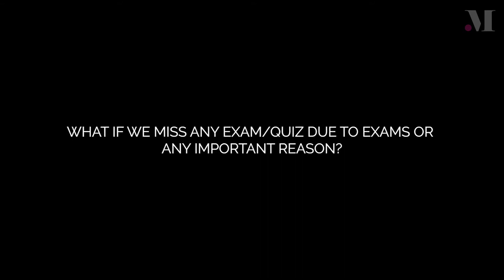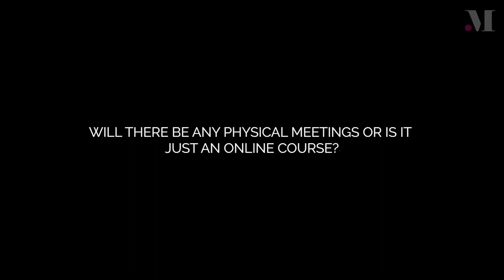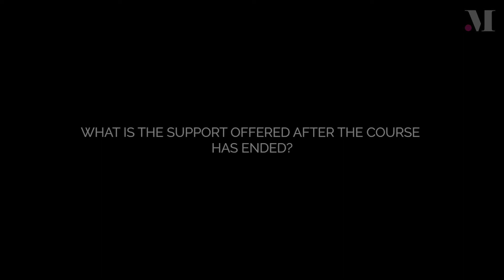FAQ's Metamorphosis School